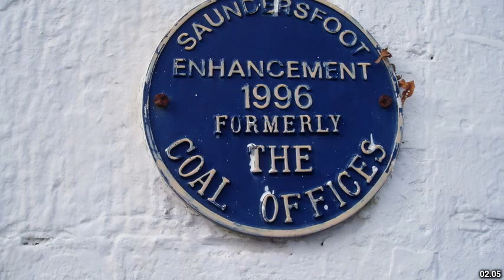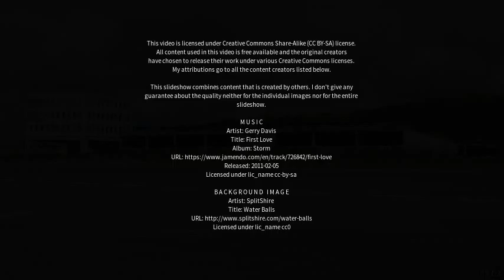Best places to visit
Best places to visit - Kilgetty (United Kingdom) Best places to visit - Slideshows from all over the world - City trips, nature pictures, etc.